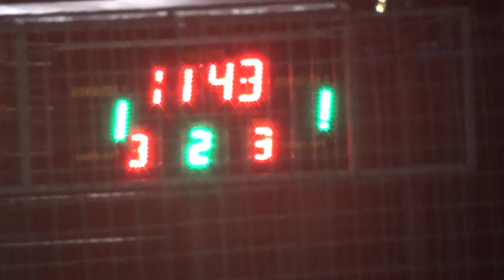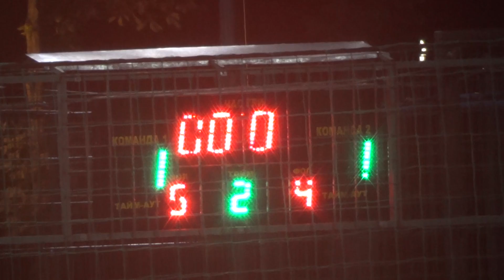УРЦ-2 - Восток-Маклер 2